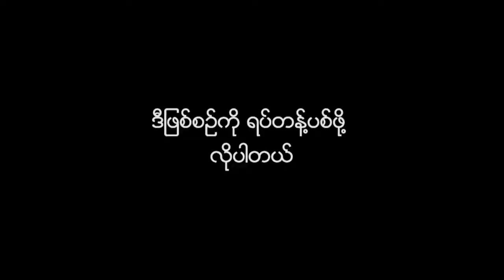ထိုင္းစီးပြားေရးလုပ္ငန္းရွင္တစ္ဦးအား တရားမ၀င္အမဲလိုက္မႈ၊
ထုိင္းစီးပြားေရးလုပ္ငန္းရွင္တစ္ဦးကို တရားမ၀င္ အမဲလုိက္မႈ၊ လက္နက္ကုိင္ေဆာင္မႈေတြနဲ႔ ရဲတပ္ဖြဲ႔ဖမ္းဆီးခဲ့တယ္ လို႔ ထုိင္းေနးရွင္းသတင္းစာမွာ ေရးသားေဖာ္ျပခဲ့ပါတယ္။